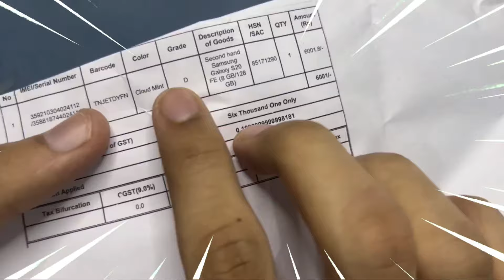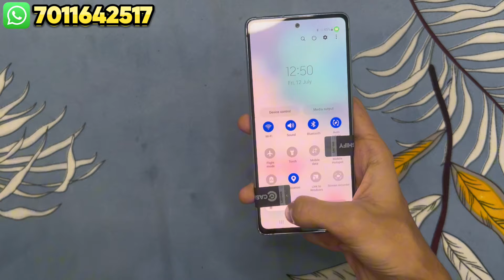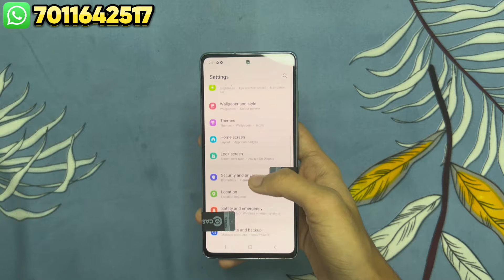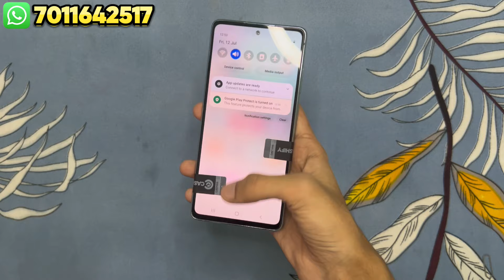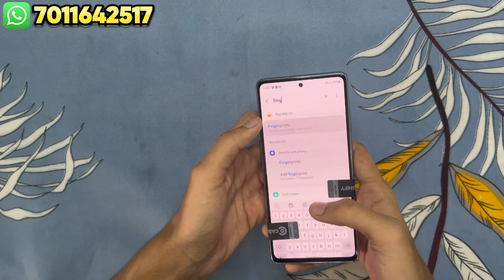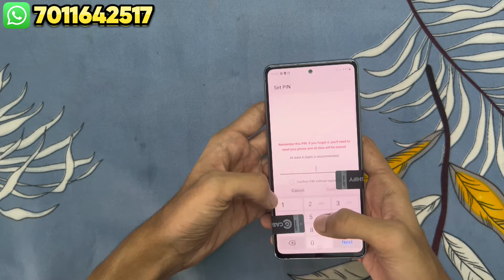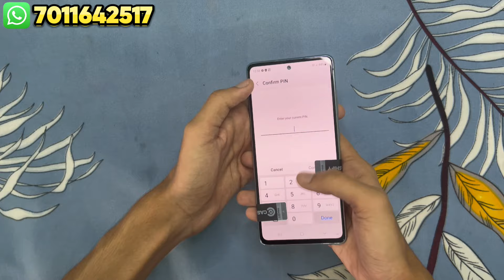Unboxing Samsung S20 FE From Cashify Supersale ₹6002😍🥳 | Grade D | Full Review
important information - All of You are  Requested if You Order any product from this Application, please Check Policy before Ordering any Product, Otherwise You will be Responsible for any Problem.

Refurbished Samsung S20 FE
Refurbished Samsung S20 FE in 2024
refurbished samsung s20 fe cashify super sale
Samsung S20 FE Cashify grade D

Refurbished Samsung S20 FE Cashify
Cashify super sale samsung s20 fe Unboxing
samsung s20 fe grade d
samsung s20 fe from cashify supersale

On my channel you can see unboxing videos
about Cashify Supersale……

samsung galaxy cashify,
samsung phone unboxing cashify supersale,
iphone se 2020 cashify,
iphone se 2020 refurbished,
apple iphone se refurbished,
apple iphone se 2020 unboxing,
iphone se 2020 cashify supersale,
grade e iphone unboxing,
iphone xr cashify,
iphone xr refurbished,
apple iphone xr refurbished,
apple iphone xr unboxing,
iphone xr cashify supersale,
cashify supersale grade e unboxing,
cashify supersale samsung a50s,
cashify phone unboxing,
realme narzo cashify,
cashify grade e,
realme narzo 30 5g cashify supersale,
realme phone cashify,
realme unboxing cashify supersale,
cashify supersale realme phone,
z fold 2 cashify super sale,
refurbished mobile wholesale india,
samsung note 20 cashify super sale,
iphone 11 cashify super sale,
cashify super sale unboxing,
cashify super sale iphone 11 c grade,
cashify super sale best grade,
iphone 7 cashify super sale,
iphone 8 plus cashify super sale,
5g phone under 5000rs,
samsung phone cashify supersale,
5g phone under 3000rs,
samsung z fold cashify unboxing,
cashify super sale c+ grade,
cashify supersale grade c phone,
cashify supersale z fold 4,
note 20 ultra cashify supersale,
note 10 plus cashify supersale,
grade c+ Unboxing,
samsung s20 fe 5g cashify,
samsung a51 cashify supersale,
cashify super sale laptop,
cashify supersale iphone,
iphone 11 cashify,
iphone 12 from cashify supersale,
cashify super sale price not showing,
cashify super sale oneplus,
cashify supersale oneplus nord,
oneplus 6t cashify supersale,
cashify supersale iphone 12 mini,
cashify super sale iphone unboxing,
cashify super sale iphone 7 e grade,
cashify super sale iphone 13,
cashify super sale samsung,
cashify super sale samsung s22 ultra,
cashify super sale samsung s10,
samsung a50s cashify
samsung galaxy a50s refurbished,
samsung a50s 6gb/128gb cashify,
samsung a50s cashify supersale,
samsung a50s cashify supersale grade e,
grade e samsung galaxy a50s,
samsung galaxy a50s refurbished unboxing,
cashify supersale iphone unboxing,
cashify supersale iphone 11,
cashify supersale iphone xr grade c-,
samsung a22 5g cashify supersale,
samsung a22 cashify supersale,
vivo X70 Pro cashify,
vivo X70 Pro plus cashify supersale
x70 pro plus cashify,
oppo reno 7 pro 5g cashify,
oppo reno 7 pro 5g cashify supersale,
iphone 5s cashify,
iphone 5s cashify supersale,